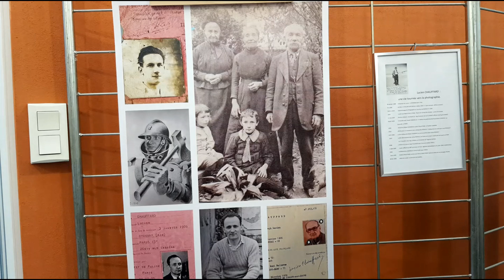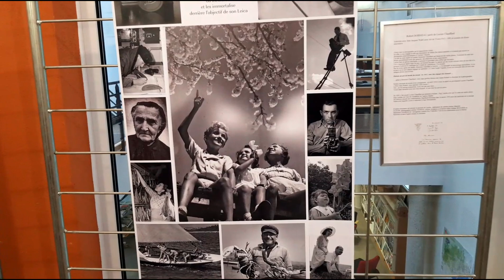Lucien chauffard exposé à la Médiathèque